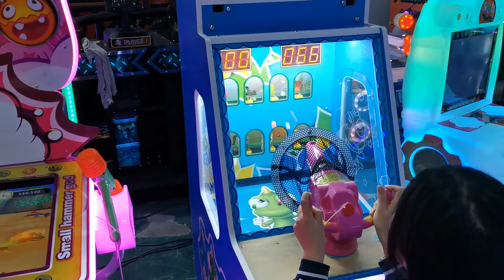Dino Land Mini Kids Shooting Game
Ifun Park is a 16yrs game machine maker in China.
3000㎡ SGS audited factory+1000㎡showroom+ 500㎡ green office.

One stop responsible service:
good machines' making, creative game zoom 3D design, shipping, 24hrs technical support

We can assist you to make a fantastic game zone.